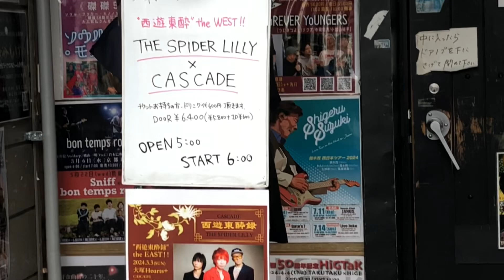THE SPIDER LILLY ✖️CASCADE “西遊東酔録” the WEST !! 京都磔磔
THE SPIDER LILLY ✖️
CASCADE “西遊東酔録” the WEST !!2024年3月9日（土）京都磔磔